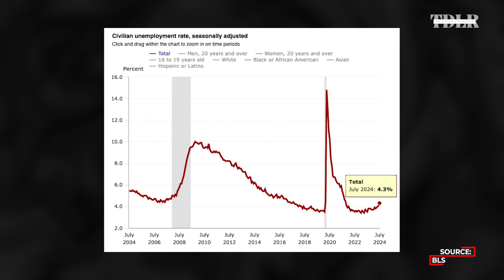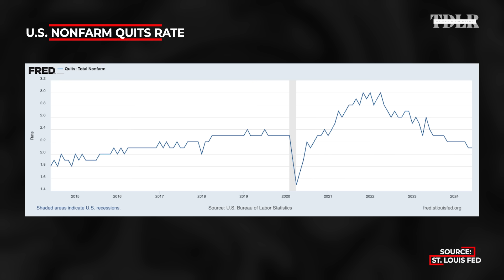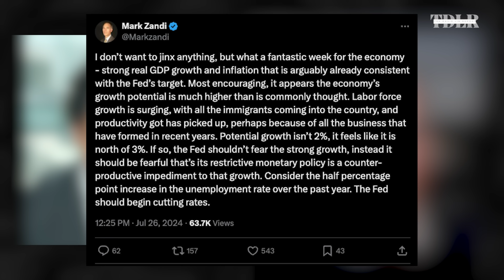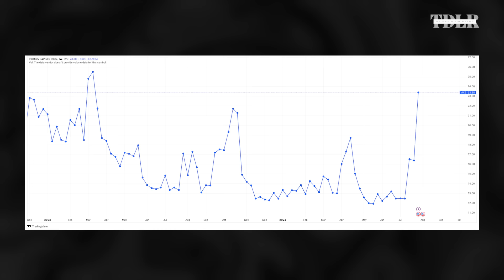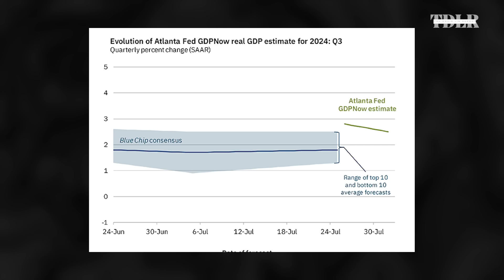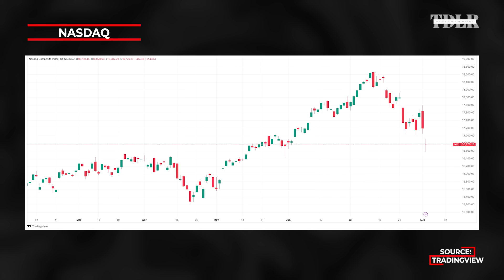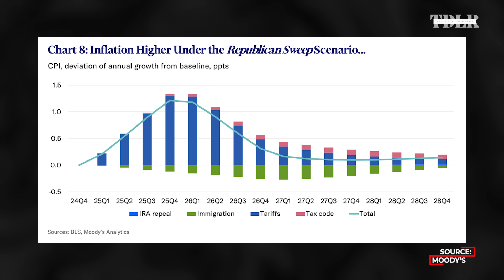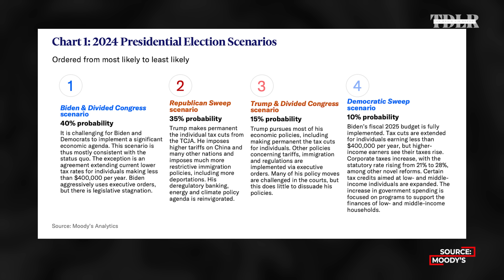Recession Just Triggered? 'Things Are Shaking' Says Moody's Chief Economist Mark Zandi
Mark Zandi, Chief Economist at Moody's Analytics, discusses the recent economic data on GDP, the health of the labor market, and the future of Fed monetary policy.

0:00 - Sahm Rule triggered
3:15 - Job growth
4:50 - Fed rate cut
9:28 - Market volatility
11:00 - GDP growth estimate
13:12 - Stock market correction
17:20 - Rising debt
19:45 - Republican sweep and inflation
21:45 - Election scenarios
30:00 - Housing market